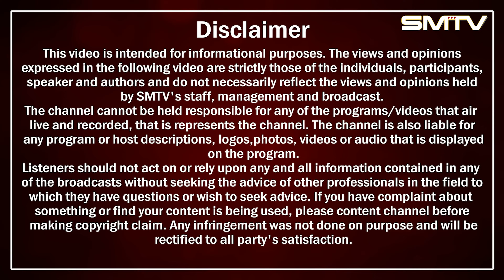ਜੱਟਾਂ ਦੀ ਕਾਮਯਾਬੀ ਪਿੱਛੇ ਜੱਟੀਆਂ ਦਾ ਯੋਗਦਾਨ, ਹਰ ਔਰਤ ਨੂੰ ਸਮਰਪਿਤ ਇਹ Sarabjit Mangat ਦਾ Podcast | SMTV